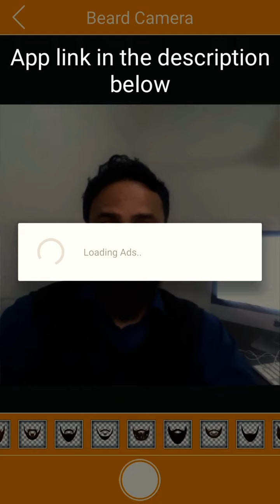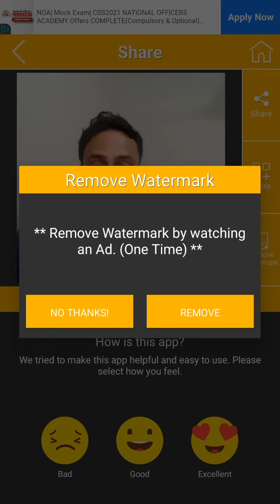Best Photo-Video Editing App | Live Selfie Filters & Live Face Changer App ( 2021 )!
Send and Receive Unlimited SMS with a Private Virtual Number & How to Buy US Number for Whatsapp?

How to create Whatsapp fake number without SIM CARD (New App) Get free +1 Number for Whatsapp

Root Any Android 100% Without Pc | Vmos Pro | Without Twrp - Magisk Manager | One Click Root Method!

Best Alternative of VMOS | Run Pubg In 1GB Ram | Root Any Android Device free & VAMOS Pubg 2020

-videos